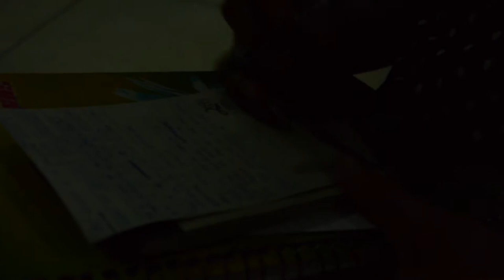[AgênciaHumble] dia7 MorroDaFilosofia ZU-UK